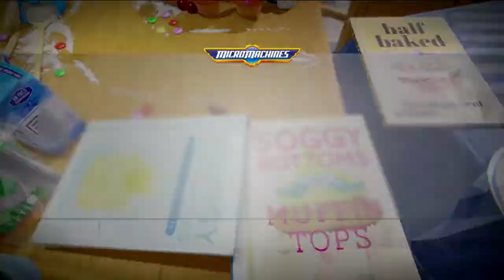Micro Machines World Series Race7